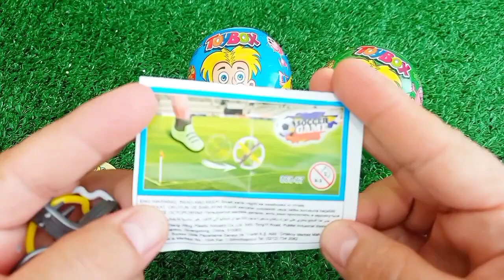Satisfying, Candy Unboxing video, Asmr Lollipops and Sweets ASMR Opening - Yummy Rainbow Lollipop